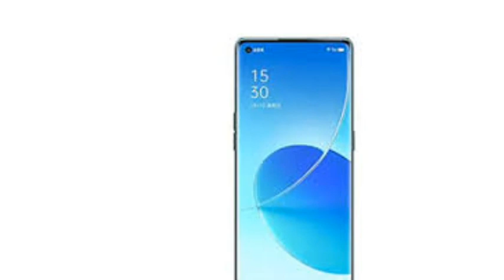✅ আসছে Oppo Reno 9 💥 | Oppo Reno 9 Bangla Review | Oppo Reno 9 Price in Bangladesh